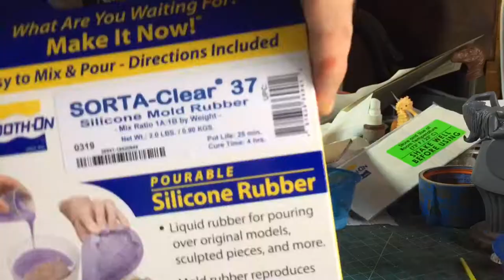I made a Mary Poppins Umbrella for my GF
Timelapse of my sculpting process
Based on the Disney walk around costumes, not the movie version.
this is available on etsy, with a detailed description of giving it to my girlfriend :)